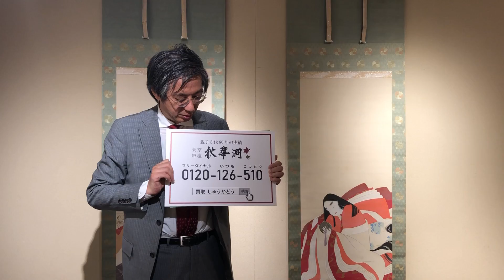掛け軸・美術品の買取店を東京で探すなら銀座で。口コミ・評判のいい画廊を探しましょう。